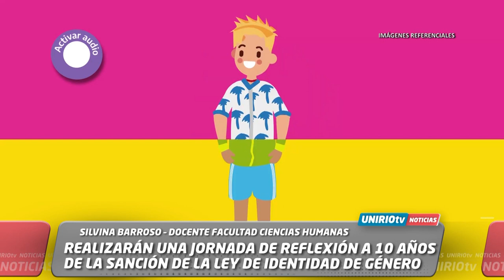REALIZARAN JORNADA DE REFLEXION A 10 AÑOS DE LA SANCION DE LA LEY DE IDENTIDAD DE GENERO - BARROSO